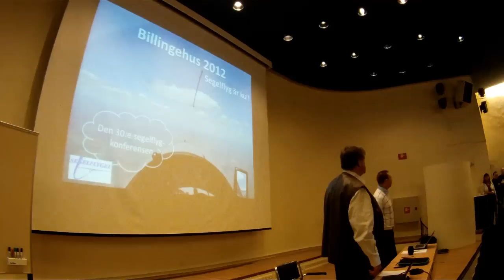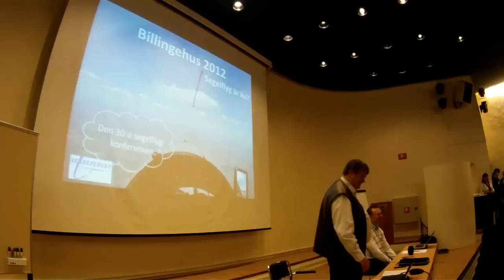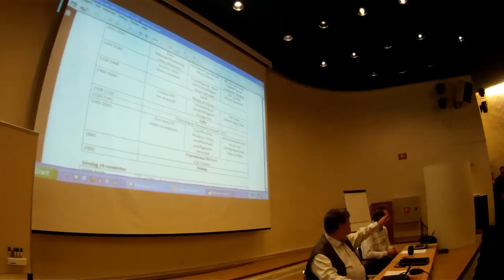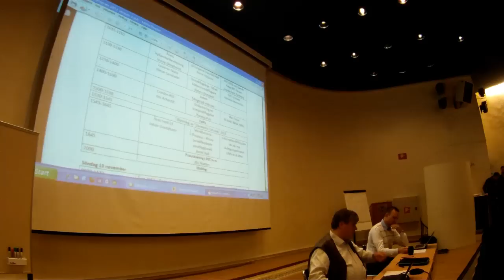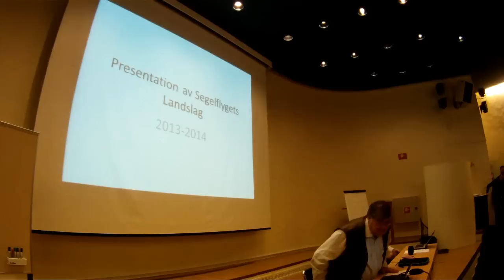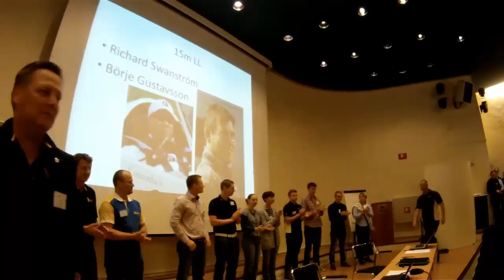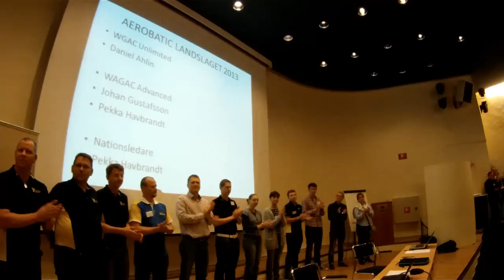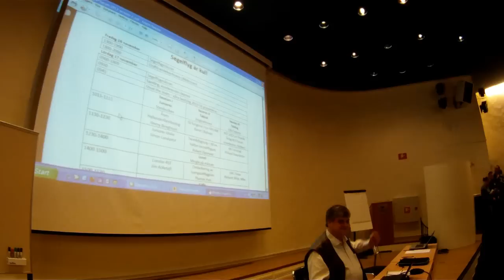Segelflyget Billingehus 2012, session 0 - Öppnande av konferensen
Robert Danewid mfl öppnar Segelflygets konferens på Billingehus 2012.

Tyvärr är ljudupptagningen lite bristfällig, men med lite god vilja kan allt uppfattas.